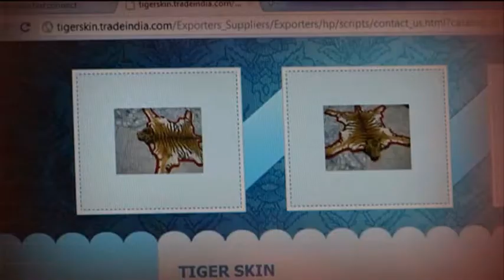In-depth Story: TIGER FARM by CURRENT TV